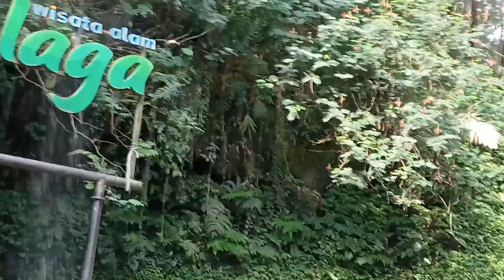2 Juni 2024